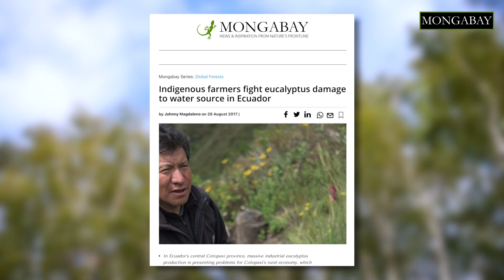What is reforestation? | Mongabay Explains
Reforestation is exactly what it sounds like: replacing forests that have been cut down or restocking forests that have been degraded through human activities like logging or natural means like forest fires.

Experts say we have a lot of need for reforestation. Researchers estimate that the world lost as much as 411 million hectares of tree cover, or more than 1 billion acres, between 2000 and 2020, an area larger than India. Much of it fell to make room for agriculture, and deforestation is continuing at an alarming pace.

Want to find out which reforestation projects are transparent about their ecological, social and economic impact?